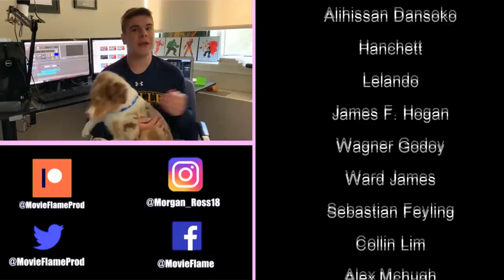The Life of Firelord Sozin: Entire Timeline Explained (Avatar the Last Airbender)